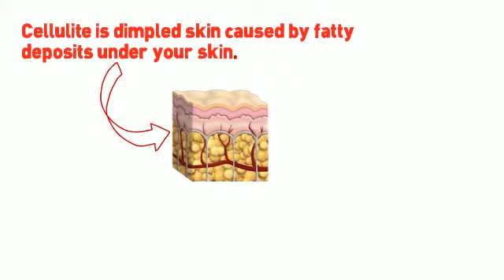Whiteboard Video Cellulite 1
Whiteboard Video